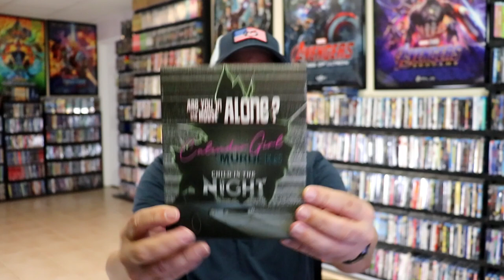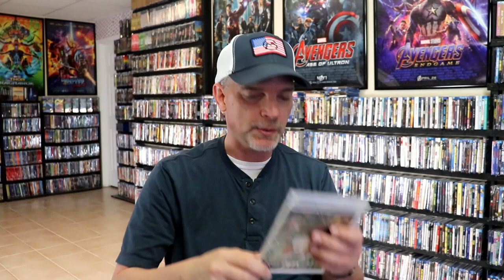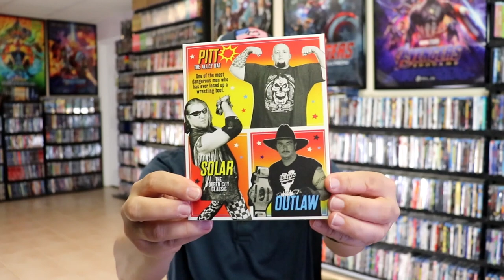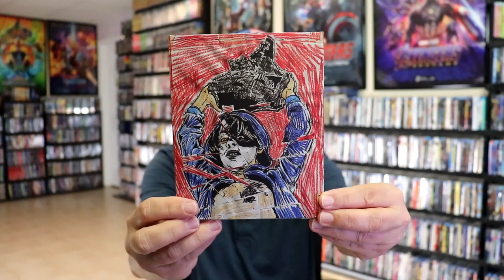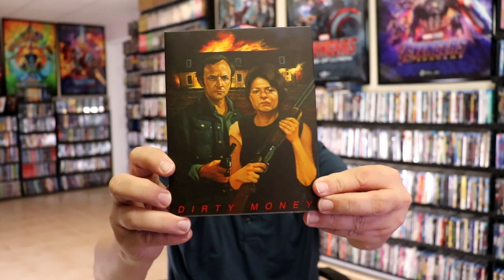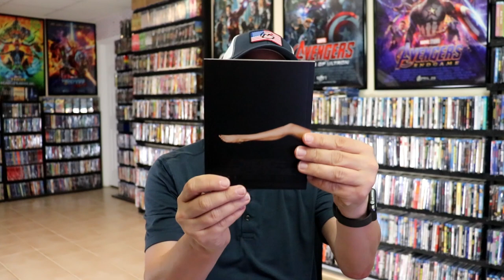Vinegar Syndrome | 17 Title 4K Ultra HD and Blu-ray Haul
Purchase these for your collection:
Fake It So Real
X-Ray/ Schizoid
The Pied Piper
The Boogey Man
Out Of Order
Falcon Lake
Full Time
The Harbinger
The Hole In The Fence
Dirty Money
The Incredible Melting Man
Hot Snake / Guns and Guts